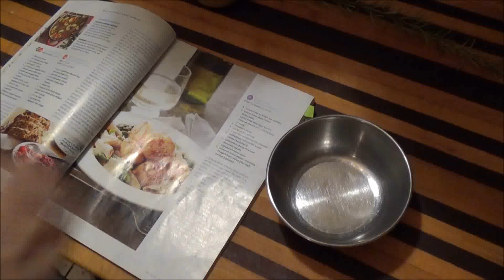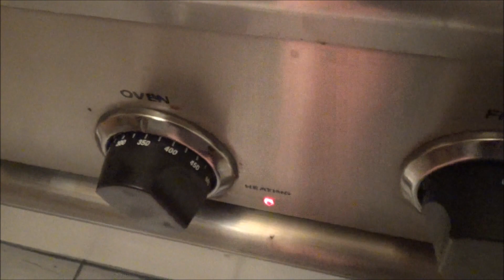I am cooking Tonight! -§- Mustard Rubbed Pork -§-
____ ★ DESCRIPTION ★ _____
This recipe is easy and delicious. Leftovers are great for sandwich, but I loved so much in the simple way, and was a great lunch for the nex day at work too :)

____ ★ RECIPE ★ _____
2 to 2 1/2 pound boneless pork top loin roast
1/4 cup Dijon style mustard
6 to 12 cloves garlic, minced
1 Tbsp. snipped fresh rosemary
1/2 Tsp. salt
1/4 Tsp. ground black pepper

____ ★ YOUTUBE VISITORS ★ ____

Natalia